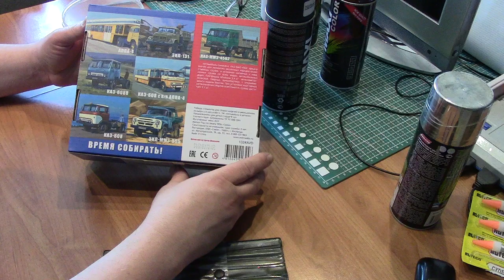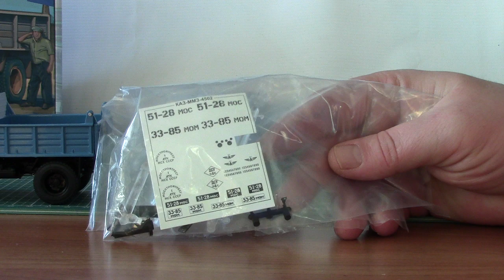Сборка КАЗ ММЗ 4502 AVD models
собираю модель Колхиды самосвала